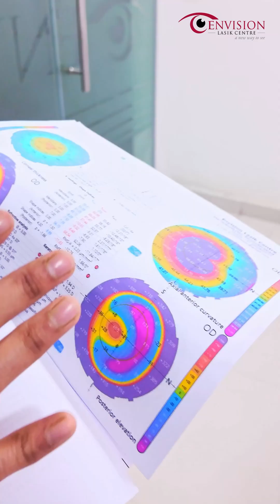Is C3R Treatment Safe During Breastfeeding? - Dr. Advaith | Envision Lasik Centre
✨ Is C3R (Corneal Cross-Linking) Safe for Breastfeeding Mothers 👁️

Today, we had a very special patient at Envision Lasik Centre, Hyderabad!

Dr. Advaith Sai Alampur, Cornea, Cataract, and LASIK specialist, evaluated a 24-year-old breastfeeding mother who came for LASIK surgery but was not eligible due to keratoconus.

Her corneal scan showed very steep cornea with thickness around 400 microns in the right eye and 485 microns in the left eye.

Emergency situation: Since her right eye’s thickness dropped below 400 microns, we performed C3R (Corneal Collagen Cross-Linking) to stabilize it.

Left eye treatment will be done after breastfeeding once the cornea stabilizes.

Even though breastfeeding is not an absolute contraindication, safety comes first, especially when corneal thickness is reducing. Every case is personalized for best outcomes.

📞 Phone: +91 – 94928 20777 / 040 – 27700777

🧑‍⚕️ About Envision Lasik Centre | Leading Lasik Eye Surgery Hospital in Hyderabad

Envision Lasik Centre is one of the best eye hospitals in Hyderabad, specializing in advanced vision correction treatments to improve your quality of life. With a team of experienced professionals and advanced facilities, we are committed to delivering top-quality eye care.

Located in Hyderabad, Envision Lasik Centre stands out as a premier destination for eye care, offering personalized attention in a comfortable and caring environment. Our cutting-edge technologies, which are FDA-approved, ensure the highest standards of safety, precision, and patient care.

Envision Lasik Centre serves patients from across India and internationally, with visitors from countries like the USA, Europe, Canada, and Dubai, seeking our expert care.

Dr Advaith Sai Alampur completed his Fellowship in cornea and anterior segment  at Sankara Nethralaya,Chennai. His commitment towards patient care and superior surgical outcomes are on an entirely different level . His dedication to bring out the best visual outcomes with the most advanced technology currently available makes it even more incredible . His areas of expertise are Contoura lasik , ICL , Microincision cataract surgery and corneal transplants .